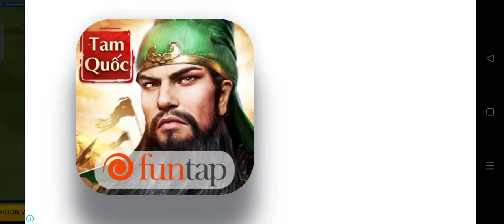Real Madrid Vs Liverpool